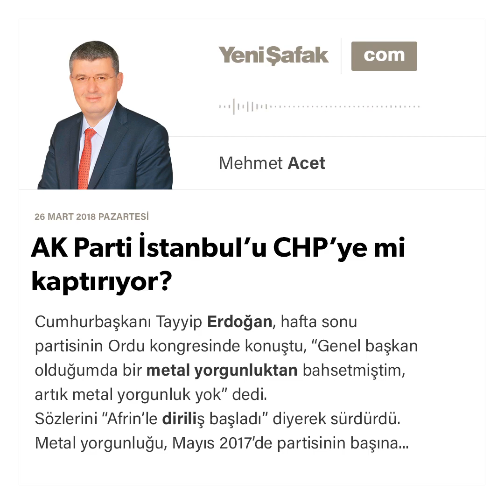AK Parti İstanbul’u CHP’ye mi kaptırıyor? - Mehmet Acet - 26.03.2018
Cumhurbaşkanı Tayyip Erdoğan, hafta sonu partisinin Ordu kongresinde konuştu, “Genel başkan olduğumda bir metal yorgunluktan bahsetmiştim, artık metal yorgunluk yok” dedi.